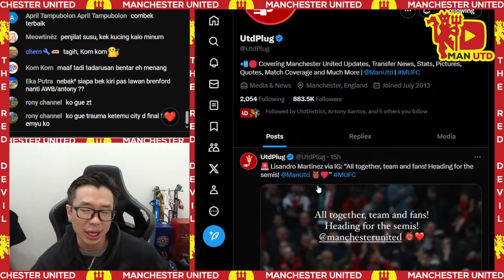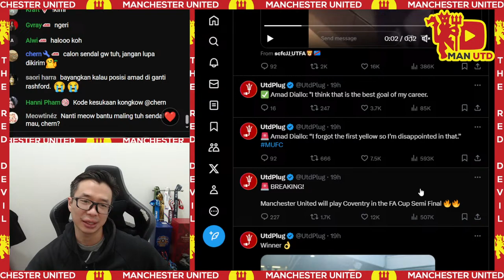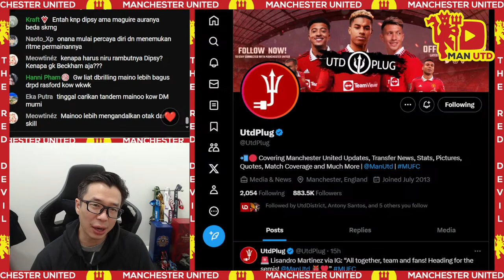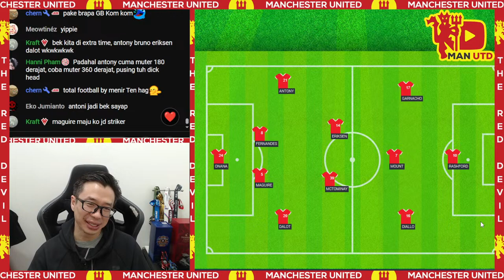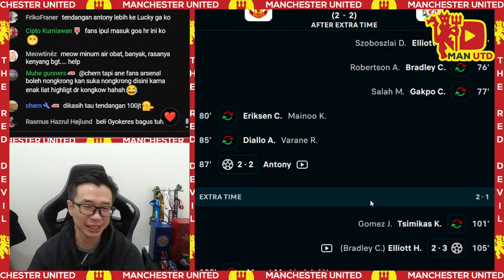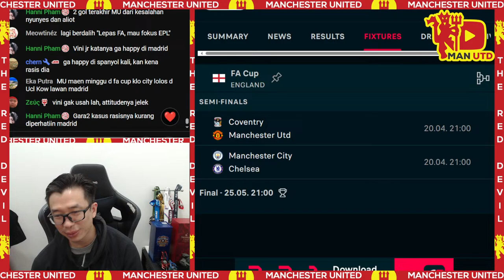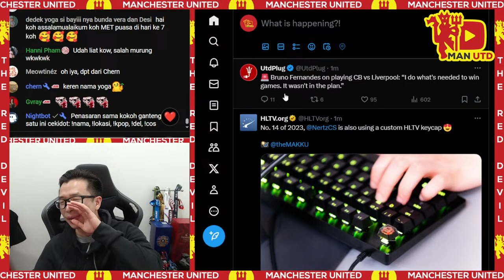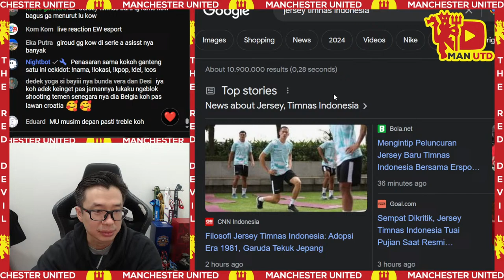[ 🔴 LIVE ] Ten Hag Namatin Era Klop